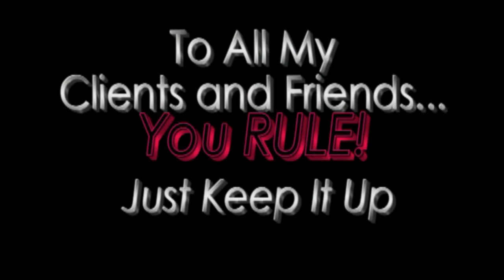Lose Fat -Gain Muscle Personal Training with Chris Mazz at THE GYM Montvale, NJ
- Here are some sample clips of intense core training, fat burning workouts and non-traditional weight lifting routines. The goal is to build muscle so you trigger a metabolism increase for healthy fat loss. Chris Mazz is also training with Patty Zariello in this video shot at The Gym, Montvale, NJ